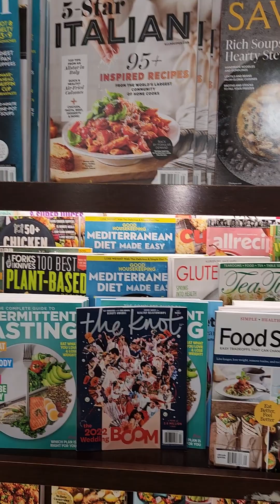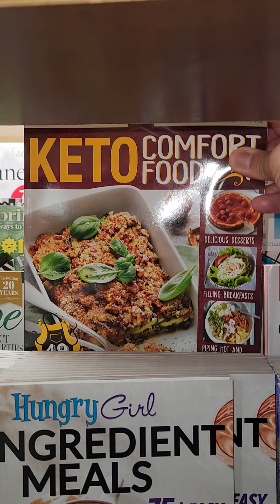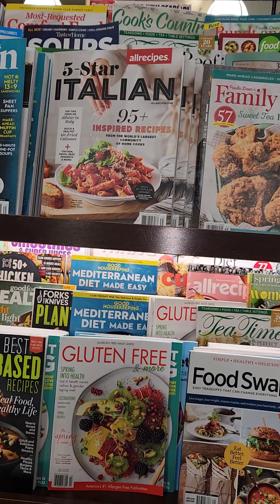Revistas de cocina en la tienda BARNES AND NOBLE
Muchas de ellas puedes encontrarlas en Amazon o directo en la web de la revista.
Son muchas las ideas que puedes encontrar en cada una de ellas.

Sigue disponible mi tercer libro “Invitación al placer”, en formato impreso, en pdf y en la aplicación Kindle de Amazon. Es un libro con enfoque en las fiestas y con recetas ideales para celebrar Acción de gracias y Navidad.

Mi cuarto libro “El secreto por descubrir”, puedes ordenarlo en formato impreso. Ideal para los chiquitines, con cuentos y actividades para desarrollar el interés por la cocina y los alimentos. Incluye algunas recetas.